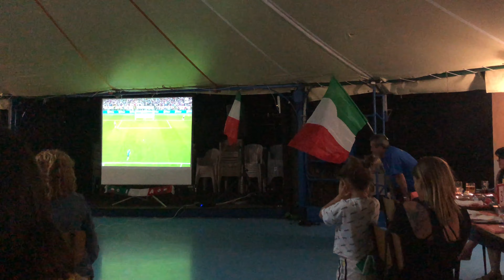11 LUGLIO 2021, ITALIA CAMPIONE D'EUROPA!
Video amatoriale ripreso dal cellulare, senza alcuna pretesa, durante una cena. Inno di Mameli e ultimi rigori.
E poi solo FESTA!!!